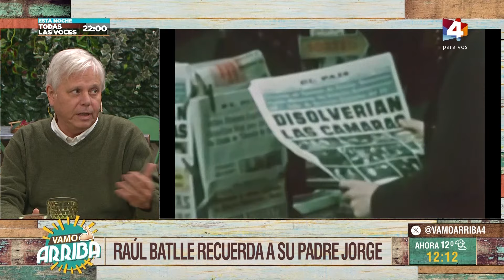Vamo Arriba - Llega a los cines "Entre el cielo y el infierno"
Se estrena "Entre el cielo y el infierno", el documental que narra la vida y obra de Jorge Batlle. Para conocer más detalles sobre la película y recordar al último presidente colorado, recibimos al director de cine uruguayo Federico Lemos y a Raúl Batlle, hijo de Jorge Batlle.